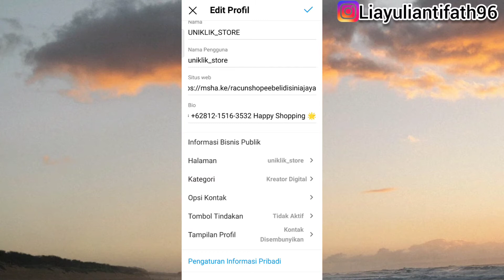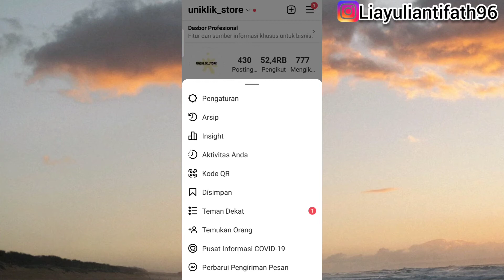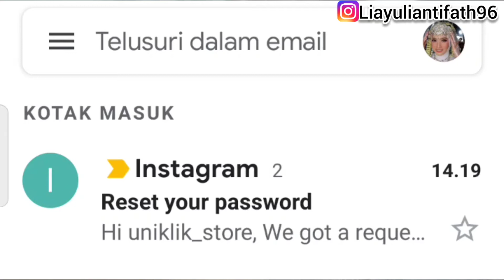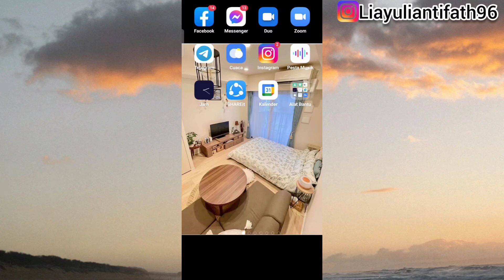CARA MENGATUR ULANG KATA SANDI INSTAGRAM YANG SUDAH LUPA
Lupa kata sandi instagram? Tonton video cara mengatur ulang kata sandi instagram yang sudah lupa ini sampai selesai yah

Buat temen-temen nih yang lupa password Instagram ikuti tutorialnya yah